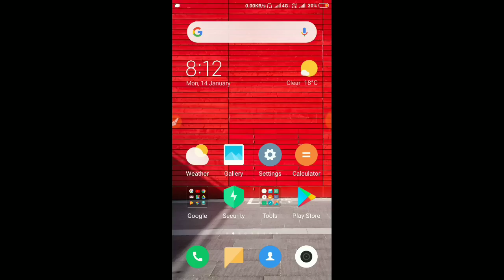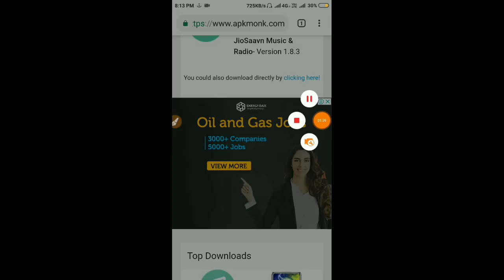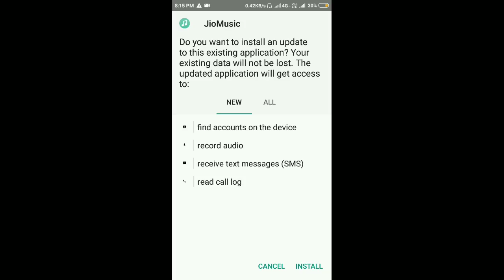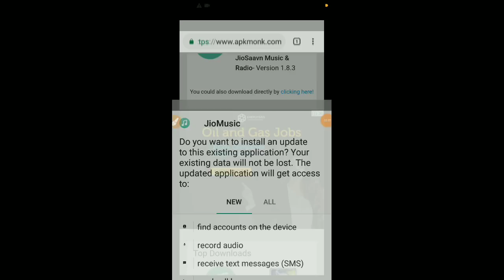How to download Old Jio music App | Install jio saavn Old version Jio music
How to install old Jio music app

How to download old Version jio music app

How to Download Jio saavn old version

My Accessories ;-

My mic

Cheapest Mic

My Tripod -

Doston aap sabhi ka Problem Ko samjh ke mene is video ko banaya hai to Share jaru karen. Umeed karta hun ye video se aapki kuch help hui hogi 😎

My Accessories

My mic

Cheapest Mic

My Tripod -